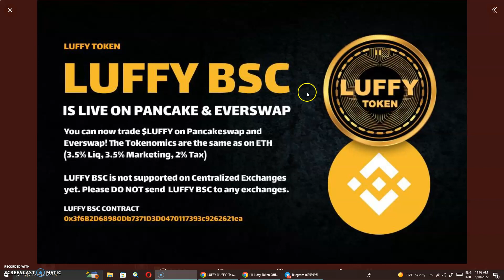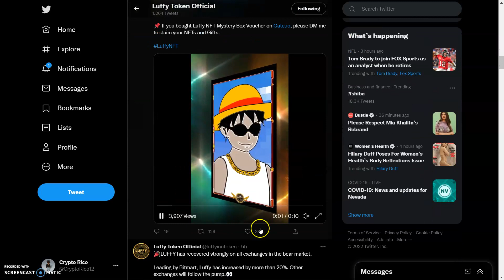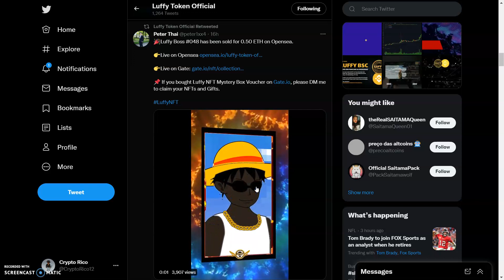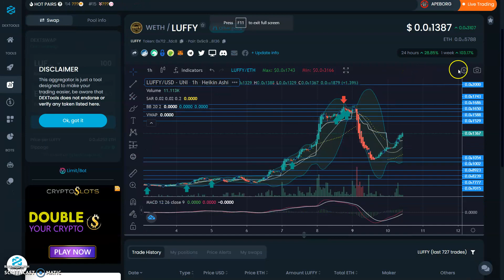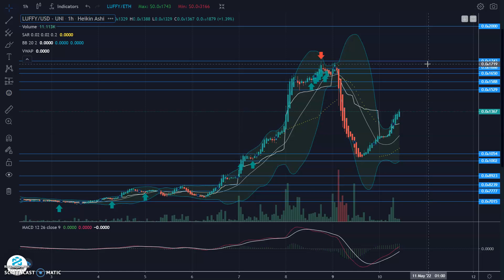Luffy Token - Live On Pancakeswap & Everswap - Bullish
Revolutionizing
the Cryptoverse.
Luffy wants to revolutionize the cryptoverse by creating a matchless ecosystem combined with an own blockchain.

The ecosystem
8 utilities combined into a single project.
NFT Marketplace
Worlds first NFT marketplace for Anime and Manga related digital art.

Land of Kai
3D open world P2E game. In cooperation with Kainet token.

Crypto Academy
A crypto-related online academy where students earn by learning.

Anime Mask
Advanced DeFi multi-chain platform to buy crypto, stake and more.

Anime Swap
Create and manage your wallets on the Ethereum blockchain

Anime Dext
A powerful web-platform for token charts with unique safety features.

Multiverse Studio
VR Events where users can participate on several events on the multiverse.

Luffy Blockchain
A protocol for building & connecting all meme & anime tokens.

2:like

3follow me on twitter

4:Tag me and a friend on twitter @CryptoRico12

 luffy inu token review luffy token review luffy inu luffy inu token news today luffy inu token
 luffy inu coin luffy coin
 luffy dextools